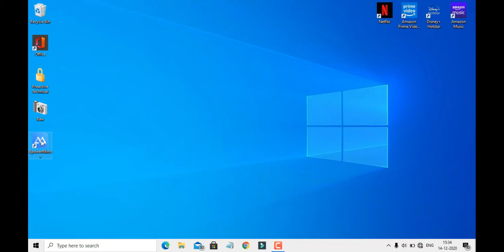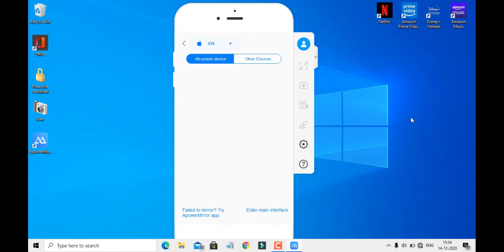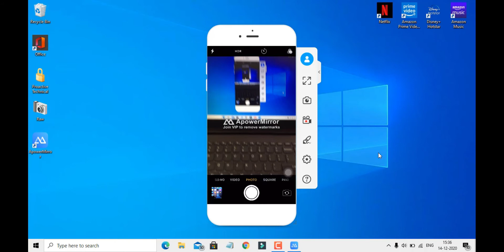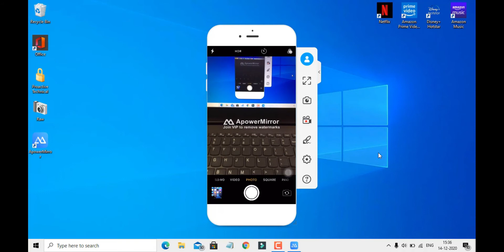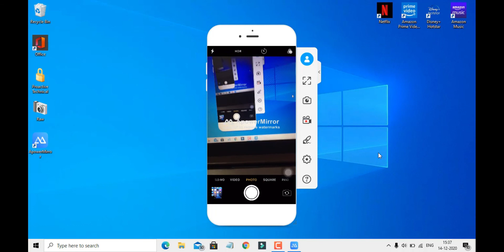How To Shoot YouTube Video With Rear Camera, How To Shoot YouTube Video With Back Camera, in Hindi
Dosto is waali video me maine btaayaa hai ki kaise aap easily apne aap ko shoot kr skte ho rear camera ke sath me bhaut hi aasaani se. Umeed hai dosto aapko ye wali video pasand aayegi 🙂
Love Technology & Quick Updates ?, So Do We. Here at Proactive Technical We Have a Passion For Creating The Most intresting Technology Related Videos. So What are You Waiting For ?

Cheers :)
Proactive Technical
Topics Covered in This Video:
how to shoot video for youtube
how to shoot youtube videos with your phone
how to shoot video for youtube with mobile
how to shoot video with mobile
how to shoot video with phone
how to shoot video for youtube with phone
how to shoot video with rear camera
how to shoot video with rear view camera
how to shoot with rear camera
how to shoot youtube video
how to shoot youtube video with mobile
how to shoot youtube videos for beginners
how to shoot youtube video with phone
how to shoot youtube video with rear camera
how to shoot youtube video with back camera